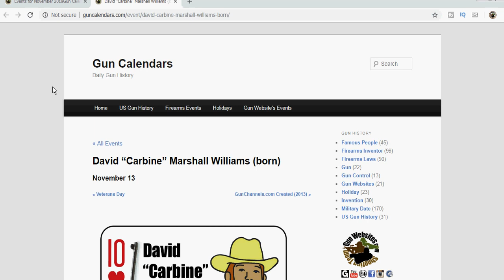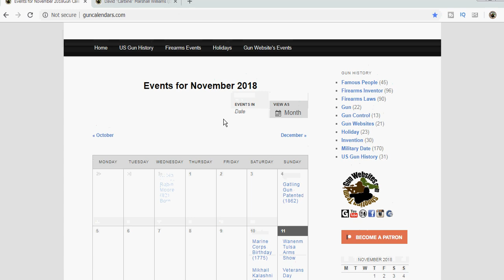Carbine Williams - born - November 13, 1900 - GunCalendars.com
David “Carbine” Marshall Williams

Invented the floating chamber and the short-stroke piston

Colt Manufacturing Company, U.S. Ordnance Department, Remington Arms, Winchester Repeating Arms